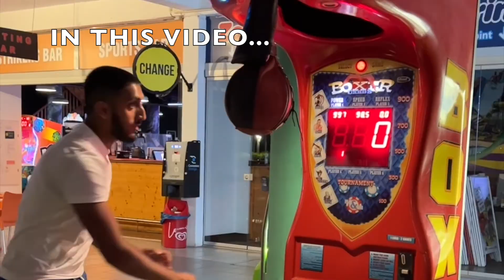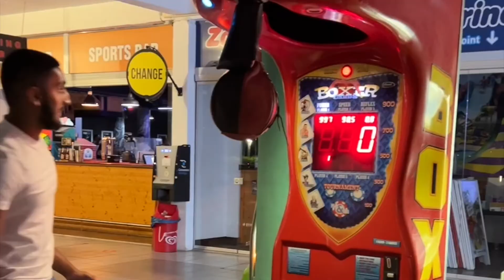கொளுத்தி அடிக்குது மக்களே... I London Baskar